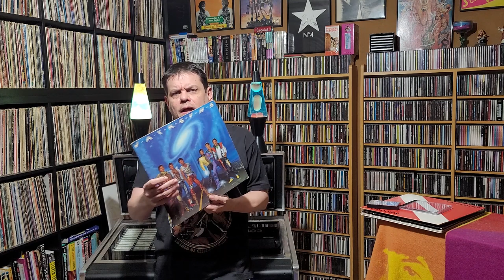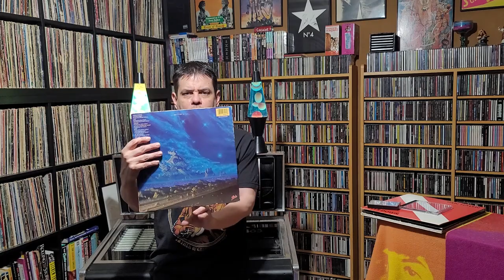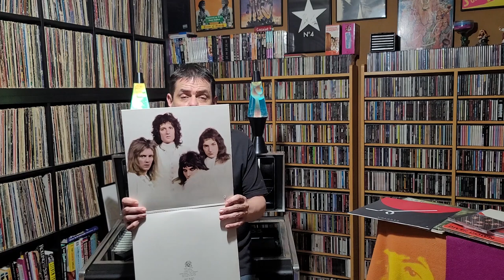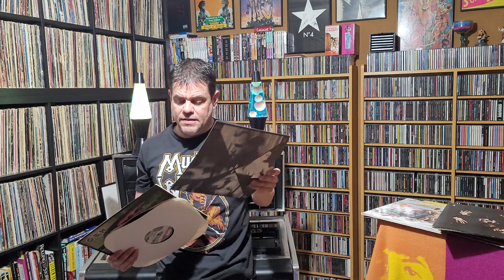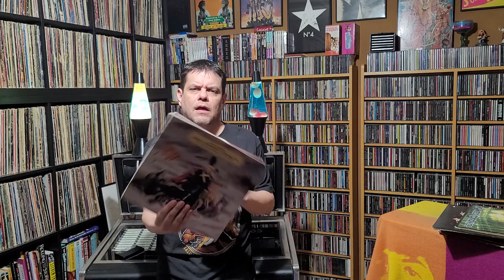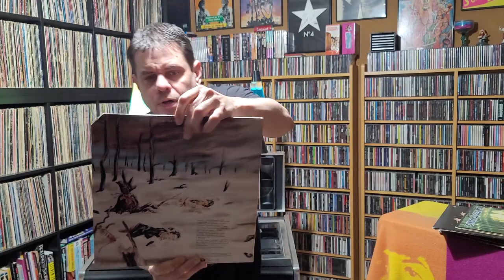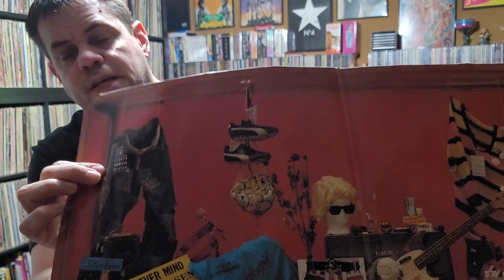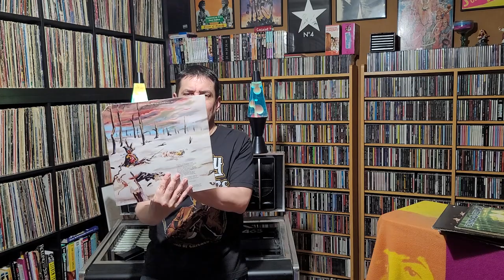Blindfolded Record Pull FAIL Reviews (Vinyl Community)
I recently attempted a blindfolded record pull that was a complete fail. A lava lamp was knocked over, then the microphone cut off. I recorded all of the reviews with no sound! I decided to give each album a listen and review them again. this time with audio!